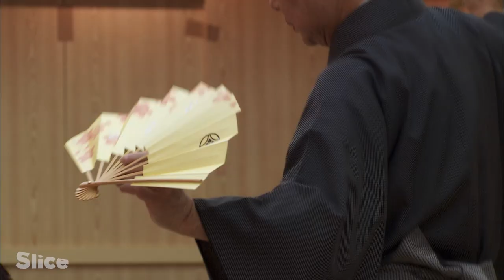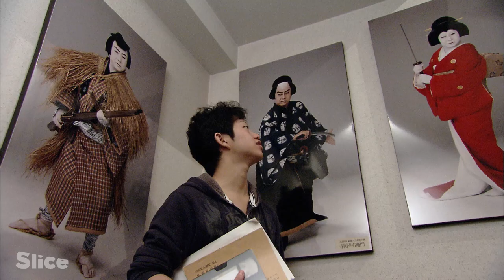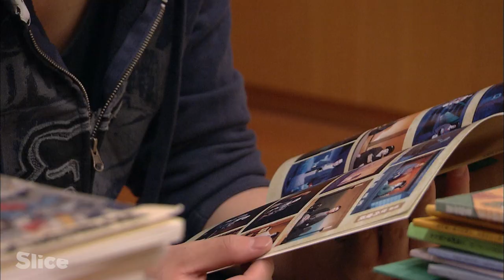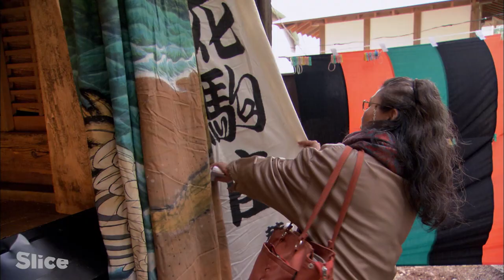Ever-lasting art of Japanese theatre | SLICE | FULL DOCUMENTARY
In the four centuries of its tumultuous existence, Kabuki has become one of the leading symbols of Japanese culture.

The Kabuki in the countryside pays tribute to the spirits of nature; it is gradually dying out, but the last actors cling to the tradition with an endearing energy. Hayato is a member of one of these amateur Kabuki theatres. For the first time he brings his two sons to Tokyo to show them a Grand Kabuki performance.

Heir to a dynasty of famous actors, seventeen-year-old Kazutaro Nakamura is making his debut performance on the stage of the prestigious Kabuki-Za in Tokyo. To prepare, he depends on advice from his father, Kanjaku, and his grandfather, Tojuro—who pass on their acting style from generation to generation.

Documentary: Living Cultures Collection - Kabuki, The Path of The Flowers
Directed by: Jérôme Raynaud
Production: ZED